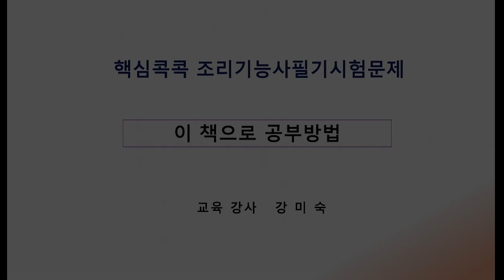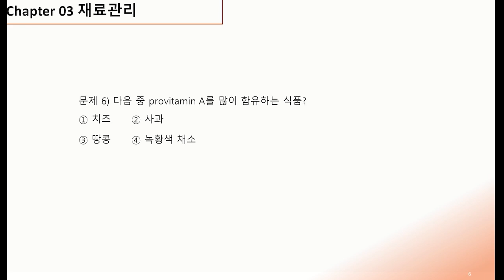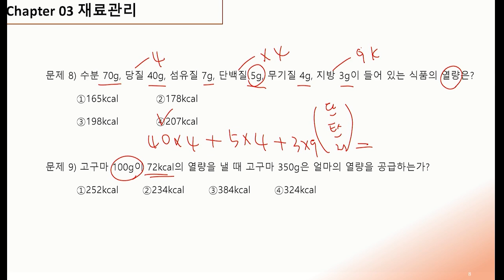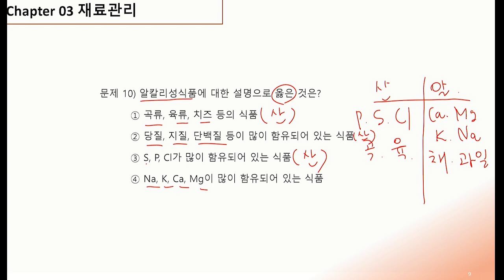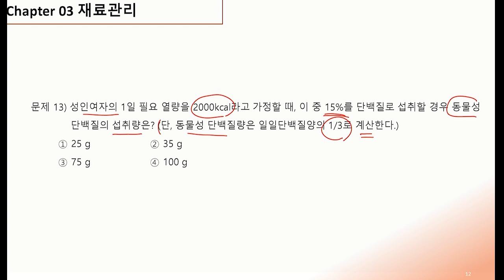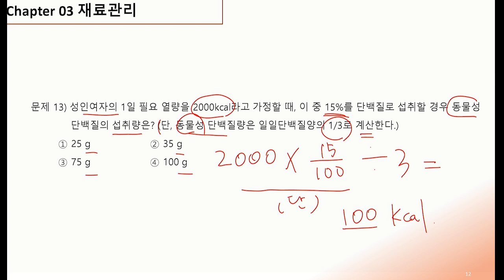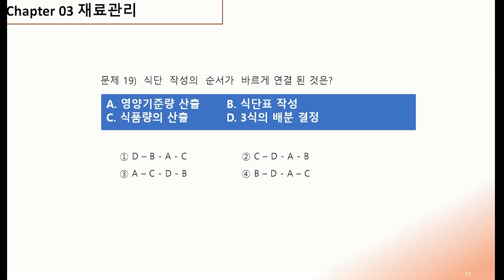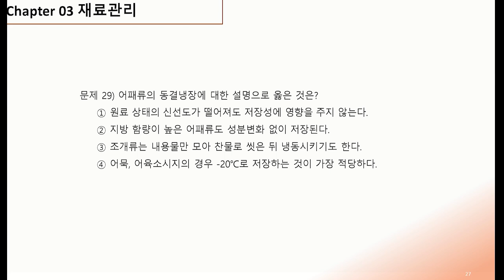핵심콕콕 조리기능사 필기 통합본 07강. 식품과 영양, 저장관리